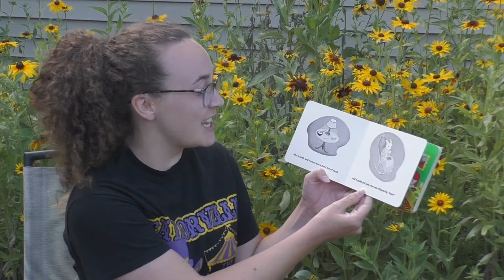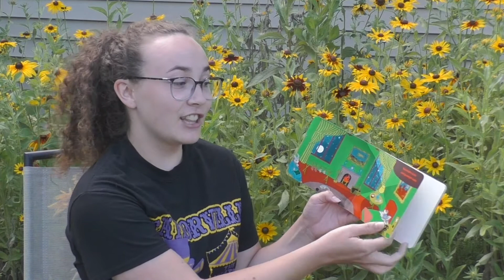Story Time - Goodnight Moon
Tommy TV's Izzy Miller reads Goodnight Moon